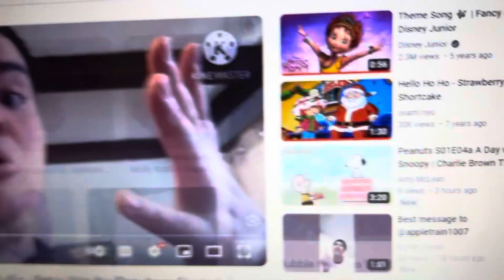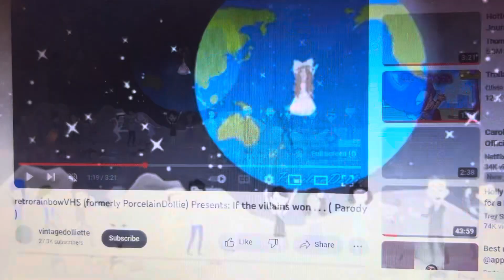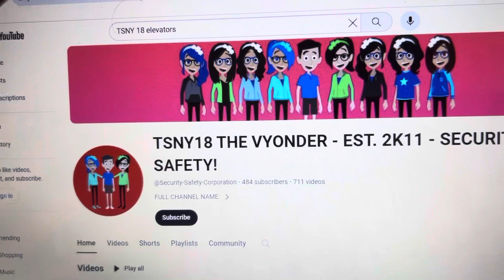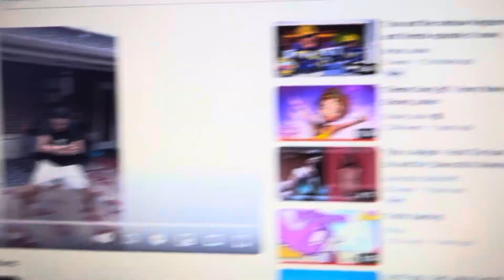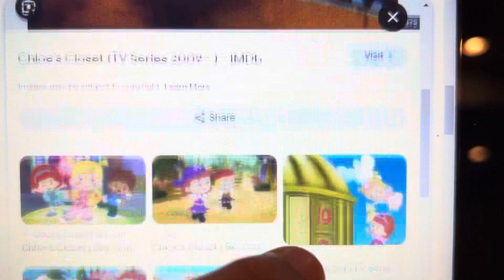All characters sing Michael Jackson Jen bean song version 12 made by Bryton jones and trainboy99